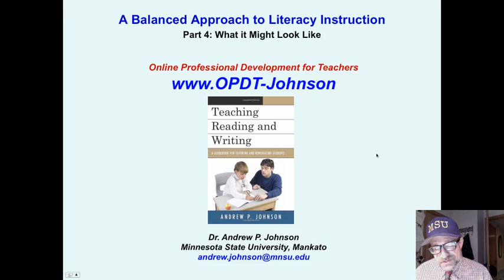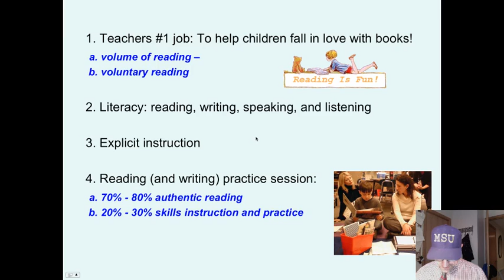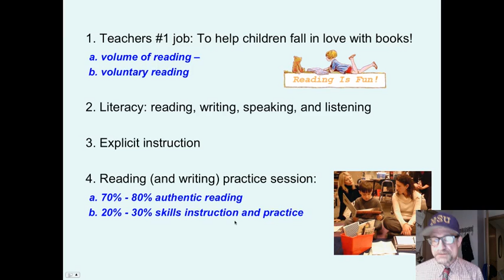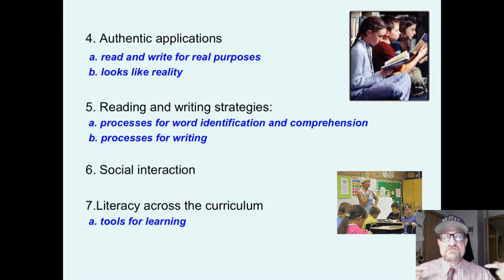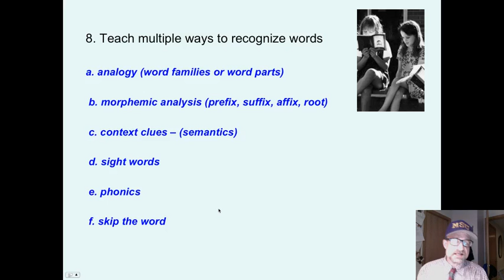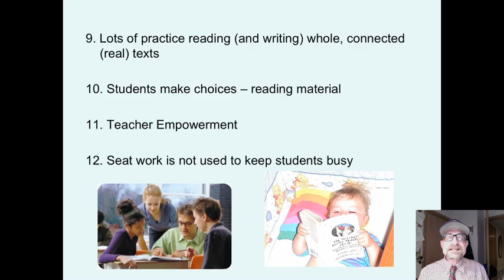4. BALANCED APPROACH TO LITERACY INSTRUCTION